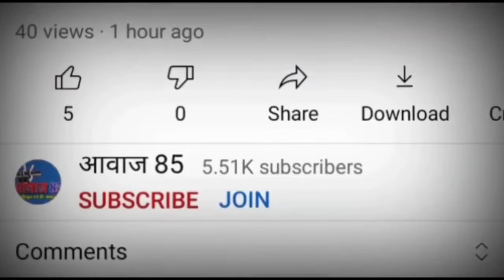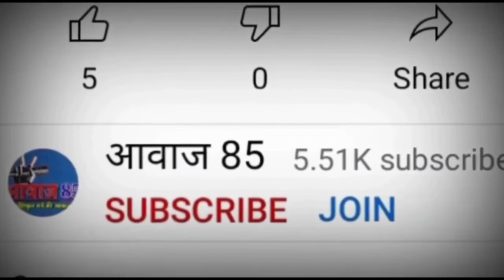दिनारा:बाबू विश्वनाथ सिंह की तीसरी पुण्यतिथि समारोह आयोजित,पहुंचे विधायक विजय मंडल व अजीत कुशवाहा।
देखे खबर। पूरी खबर के लिए विडियो को लास्ट तक देखे
नए विडियो को तुरंत पाने के लिए घंटी निशान वाले बटन को जरुर दबा दे।
फेसबुक पेज से जुड़ने के लिए इस लिंक पर जाये ।